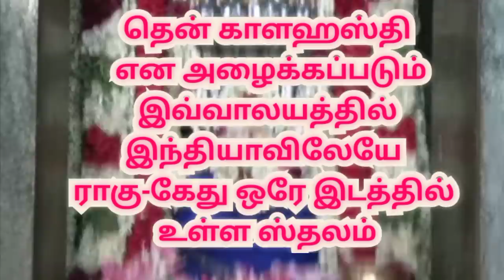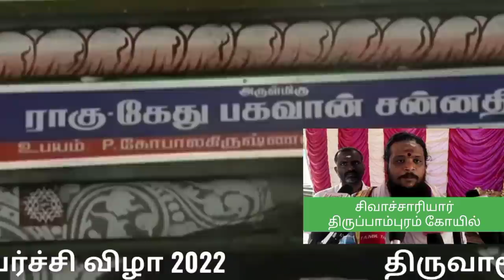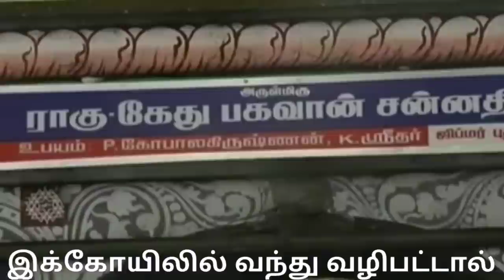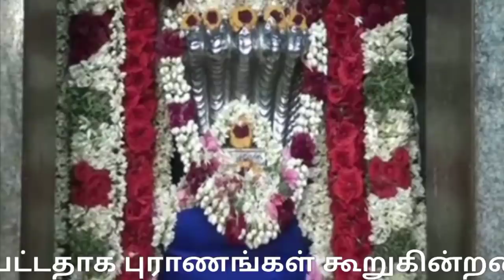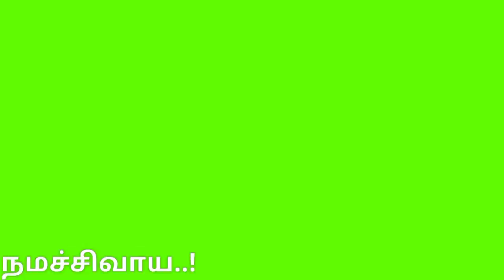திருப்பாம்புரம் ராகு கேது பெயர்ச்சி | Thirupampuram rahu ketu peyarchi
திருவாரூர் மாவட்டம் குடவாசல் அருகே திருப்பாம்புரம்  சேஷபுரீஸ்வரர் கோவில் தென் காளஹஸ்தி என்று அழைக்கப்படும் இந்த கோவில் தேவார பாடல் பெற்ற ஸ்தலமாகும்.

முன்னொரு காலத்தில் ஆதிசேஷன், தான் பெற்ற சாபத்தால் உடல் நலிவுற்று ஈசனிடம் வேண்டியபோது, சிவன் , ‘மகா சிவராத்திரி அன்று..  முதல் காலத்தில் கும்பகோணம் நாகேஸ்வரரையும்,

2-வது காலத்தில் திருநாகேஸ்வரம் திருநாகேஸ்வரரையும்,

 3-வது காலத்தில் திருப்பாம்புரம் சேஷபுரீஸ்வரரையும்,

4-வது காலத்தில் நாகூர் நாகநாதரையும் வணங்கினால் சாபம் நீங்கும்’ என்று அருளினார்.

அதன்படி ஆதிசேஷன் இந்த 4 கோவில்களிலும் வழிபட்டதாக புராணங்கள் கூறுகின்றன.

சேஷபுரீஸ்வரர் கோவிலில் ராகுவும் -கேதுவும் ஒரே ரூபமாக ஈசனை இதயத்தில் வைத்து பூஜை செய்து சாபம் நீங்கப் பெற்றார்கள் என்பது தலவரலாறு.

ராகு கேது பெயர்ச்சி விழா  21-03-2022  மதியம் 3.13 மணிக்கு ராகு பகவான் ரிஷப ராசியில் இருந்து மேஷ ராசிக்கும், கேது பகவான் விருச்சிக ராசியில் இருந்து துலாம் ராசிக்கும் பெயர்ச்சி ஆவதையொட்டி திருப்பாம்புரம் சேஷபுரீஸ்வரர் கோவிலில் ராகு -கேது பெயர்ச்சி விழா வெகு விமர்சையாக நடைபெறுகிறது.

 ராகு கேது தோஷம் உள்ளவர்கள்,  ராகு கேது பெயர்ச்சிக்குப் பிறகும் இக்கோயிலில் வந்து வழிபட்டால் சகல நன்மைகளும் கிட்டும் என்பது ஐதீகம்.

 மேலும் ராகு - கேது சன்னதி இந்தியாவிலேயே ஒரே இடத்தில் உள்ள தலமாக இக்கோயில் உள்ளது குறிப்பிடத்தக்கது.

rahuketupeyarchi

thirupampuram rahu ketu peyarchi

திருப்பாம்புரம் ராகு கேது பெயர்ச்சி